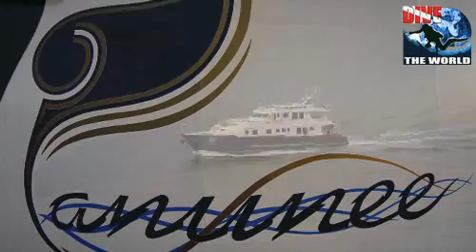MV Panunee: Diving the Similans - Thailand and Burma liveaboard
Burma diving and Thailand scuba diving in the Similan islands Watch this video of MV Panunee cruising Thailand's Similans and the best dive sites in Burma. Then sample the underwater experience of the Andaman Sea with leopard sharks, turtles, mantis shrimp and schooling barracuda